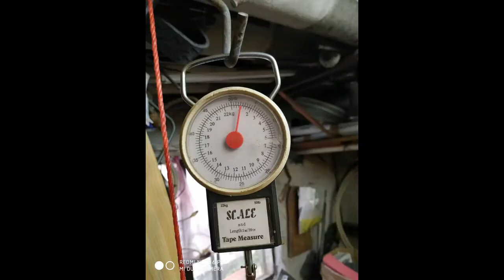Make a lifting tool up to 25 kg from scratch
Some pieces of copper and PVC pipe, some pieces of sheet metal or aluminum, thin rope and 12 volt motor from a damaged electric car window mechanism, are what you need to do the lifting weight at almost zero cost